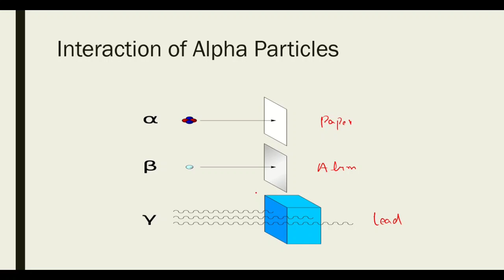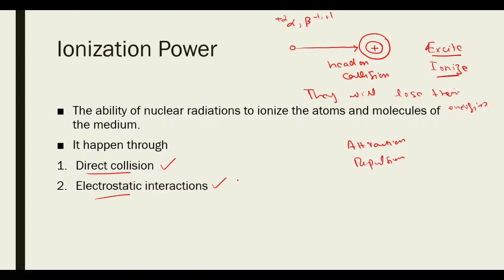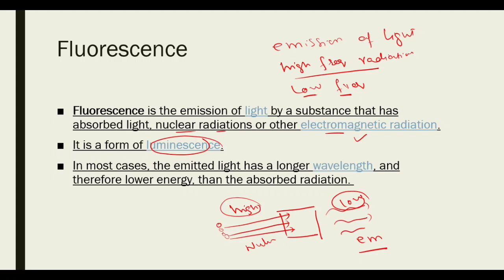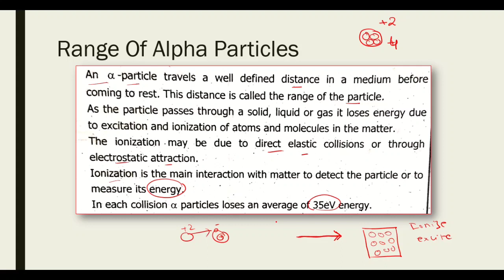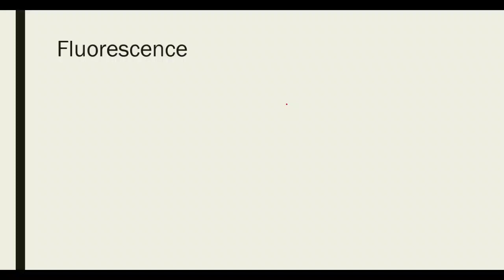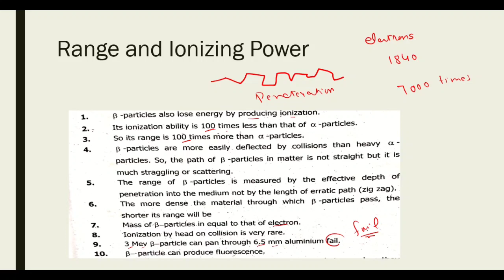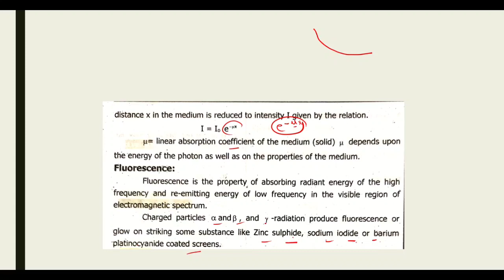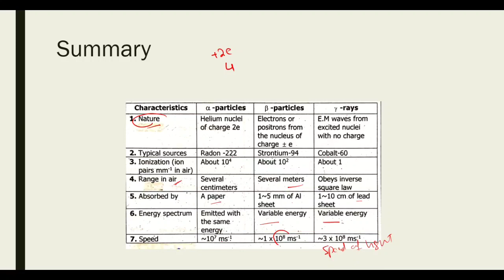Interaction of Radiation With Matter Class 12 (Urdu-Hindi)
Are you fascinated by the mysteries of the universe? Do you wonder about the secrets that radiation and matter hold? If so, then you have come to the right place! In this video, we will explore the intriguing topic of "interaction of radiation with matter."

In the world of physics, the study of interaction between radiation and matter is a fascinating subject. This topic is a significant part of Class 12 Physics, and it is essential to understand its concept thoroughly. The video will start with a brief introduction to the base academy physics and Class 12 Physics. Then, it will delve into the concepts of interaction with matter and interaction of particles with matter.

The main focus of the video will be on the interaction of radiation with matter. We will discuss the types of radiation and their interaction with matter, including the interaction of gamma rays with matter and the interaction of nuclear radiation with matter. Additionally, we will learn about the mechanisms involved in the interaction of radiation with matter and the factors that influence this interaction. The video will also touch on the practical applications of this concept in various fields.

So, if you are ready to dive into the world of radiation and matter, then join us for an exciting and informative video on the "interaction of radiation with matter."

The two most important general types of radiation emitted during radioactive decay are charged particles, such as α particles and β particles, and electromagnetic radiation (photons), such as γ rays and x rays. These radiations transfer their energy to matter as they pass through it. The principle mechanisms for energy transfer are ionization and excitation of atoms and molecules. Most of this energy ultimately is degraded into heat (atomic and molecular vibrations); however, the ionization effect has other important consequences. For this reason, the radiations emitted during radioactive decay often are called ionizing radiations. The processes by which ionizing radiations transfer their energy to matter are fundamental to the detection of radiation, discussed in Chapter 7. As well, they are important for radiation dosimetry, discussed in Chapter 22. In this chapter, we discuss those processes in some detail. Because the mechanisms differ, they are discussed separately for particulate versus electromagnetic radiation.

High-energy charged particles, such as α particles or β particles, lose energy and slow down as they pass through matter, as a result of collisions with atoms and molecules. High-energy electrons, which also are charged particles, are a byproduct of these collisions. In addition, high-energy electrons are generated when γ rays and x rays interact with matter, and they are emitted in internal conversion (see Chapter 3, Section E) and in the Auger effect (see Chapter 2, Section C.3).

For these reasons, this section emphasizes the interactions of electrons with matter. Except for differences in sign, the forces experienced by positive and negative electrons (e.g., β+ and β− particles) are identical. There are minor differences between the ionizing interactions of these two types of particles, but they are not of importance to nuclear medicine and are not discussed here. In this chapter, the term electrons is meant to include both the positive and negative types. The annihilation effect, which occurs when a positive electron (positron) has lost all of its kinetic energy and stopped, is discussed in Chapter 3, Section G.

The “collisions” that occur between a charged particle and atoms or molecules involve electrical forces of attraction or repulsion rather than actual mechanical contact. For example, a charged particle passing near an atom exerts electrical forces on the orbital electrons of that atom. In a close encounter, the strength of the forces may be sufficient to cause an orbital electron to be separated from the atom, thus causing ionization (Fig. 6-1A). An ionization interaction looks like a collision between the charged particle and an orbital electron. The charged particle loses energy in the collision. Part of this energy is used to overcome the binding energy of the electron to the atom, and the remainder is given to the ejected secondary electron as kinetic energy. Ionization involving an inner-shell electron eventually leads to the emission of characteristic x rays or Auger electrons; however, these effects generally are very small, because most ionization interactions involve outer-shell electrons. The ejected electron may be sufficiently energetic to cause secondary ionizations on its own. Such an electron is called a delta (δ) ray.

Previous Videos